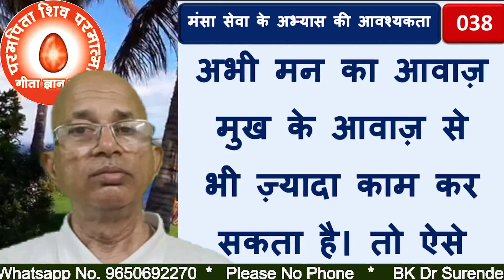मनोबल-38/मंसा सेवा के अभ्यास की आवश्यकतालक्ष्य एवं उद्देश्य-07/The need for the practice of Mansa